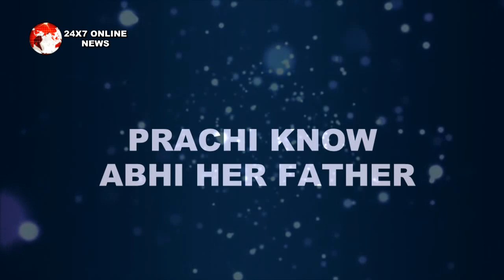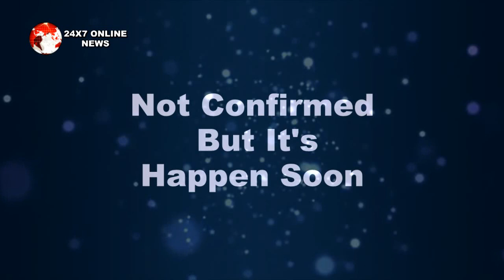KUMKUM BHAGAYA || PRAGYA केरगी ABHI की तस्वीर से बाते, “PRACHI के सामने खुलेगा राज़”